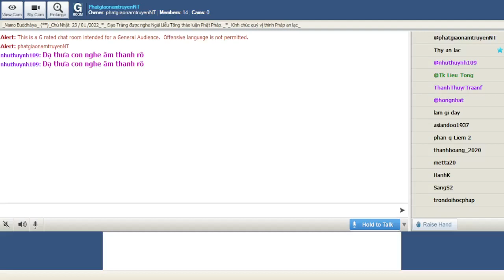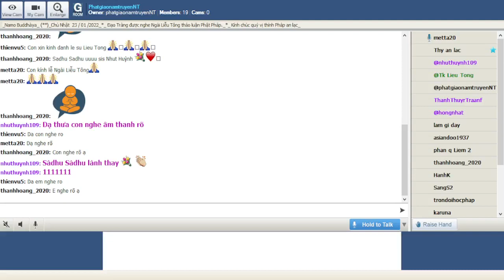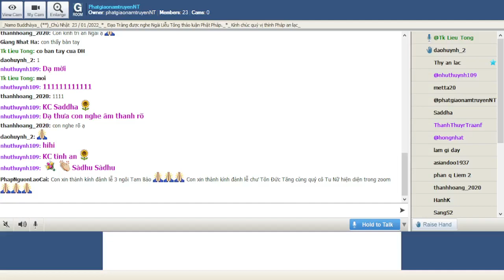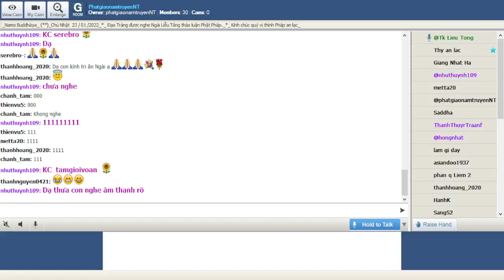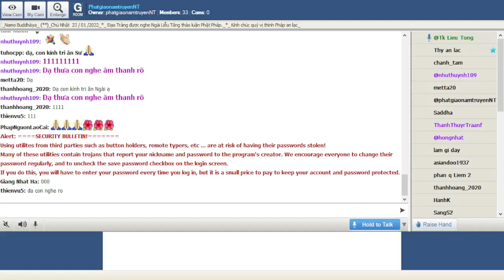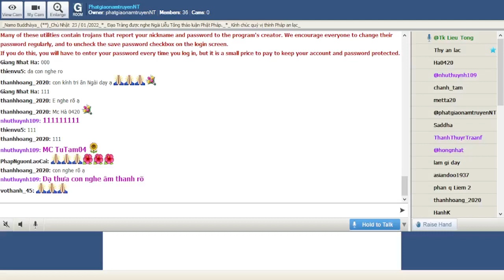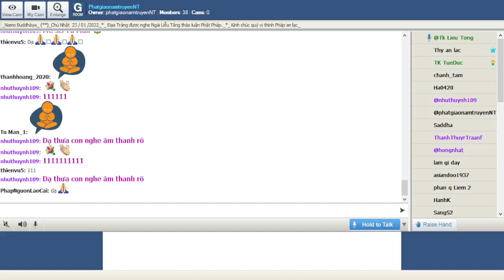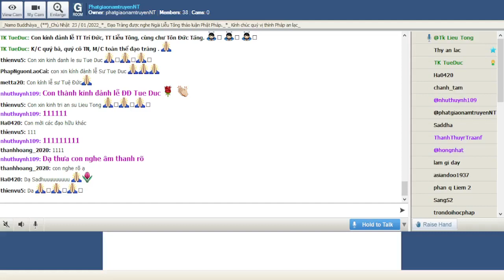PhatgiaonamtruyenNT Chủ Nhật Jan 23-2022. Ngài Liễu Tông Trả Lời Phật Pháp